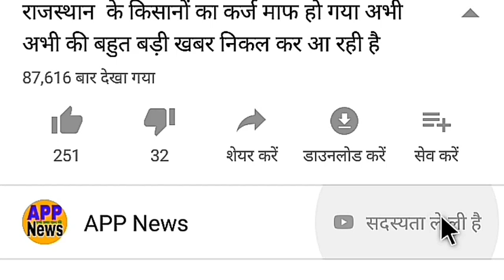साउथ अफ्रीका बनाम इंडिया पहला वनडे मैच लाइव 19 जनवरी/1st ODI Live Match/Aaj ka Match Highlights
दक्षिण अफ्रीका भारत का पहला वनडे मैच 19 जनवरी
1.INDIA vs SOUTH AFRICA
2. India vs South Africa 1st ODI
3. IND vs SA LIVE
4. IND vs SA 1st ODI
5. India vs  SA 1st ODI Highlight
6. IND vs SA  Review 1st ODI
7. India vs South Africa 1st ODIPlaying XI
India South Africa Ka Match India South Africa Highlights
8."Live: IND Vs SA | Live Scores and Commentary |